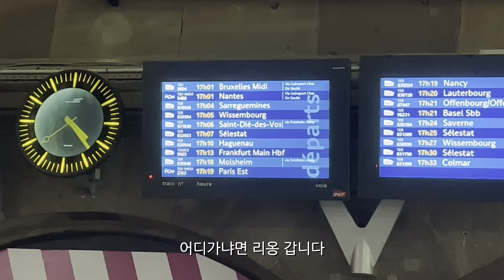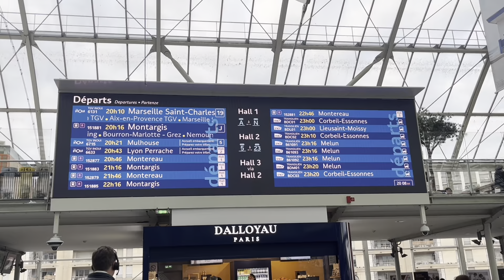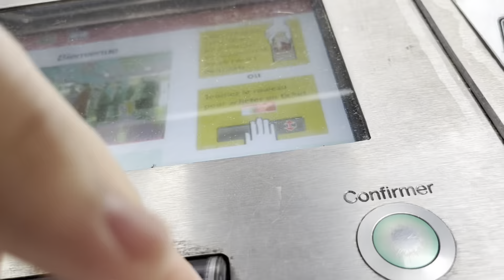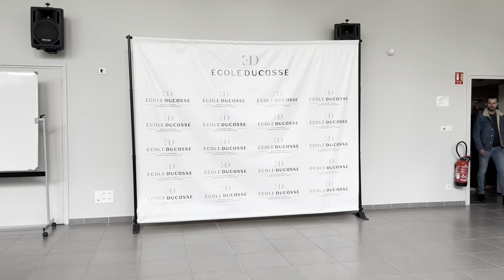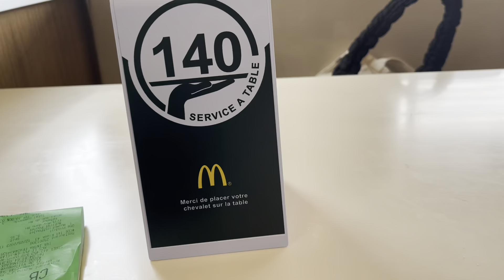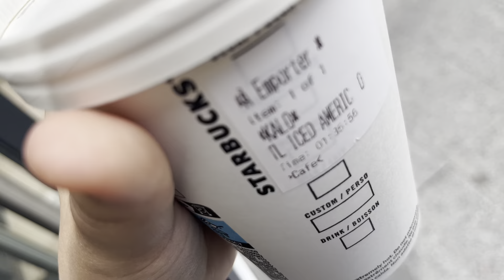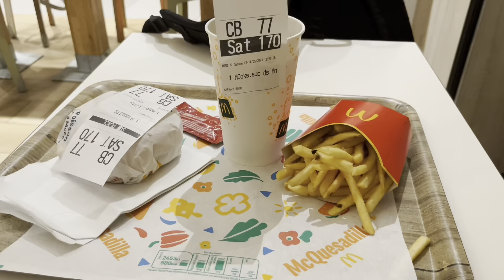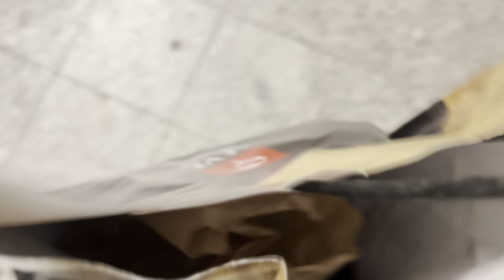[VLOG] ENSP 오픈데이와 우당탕탕 리옹 여행 | 프랑스 유학생